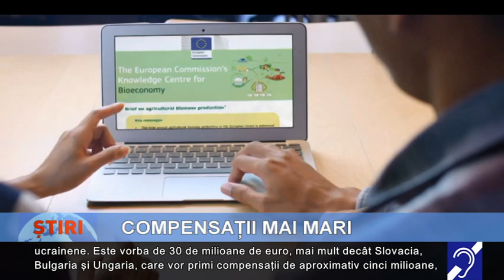Compensații mai mari de la UE